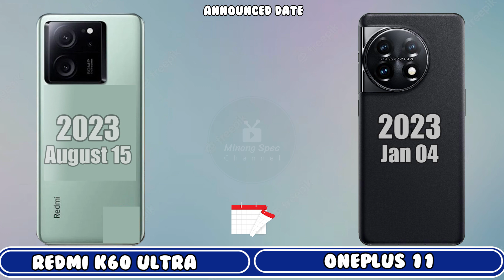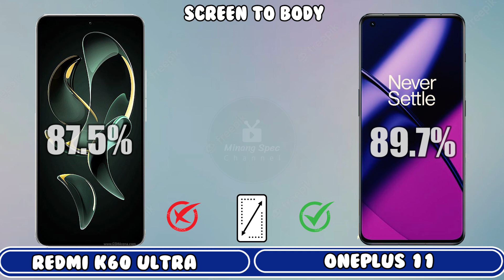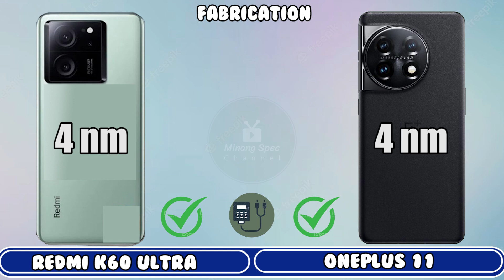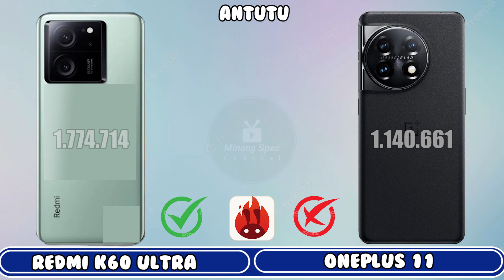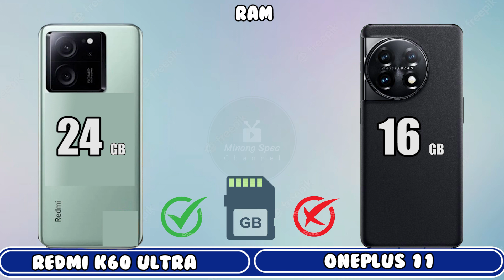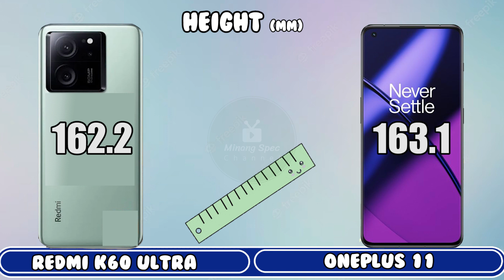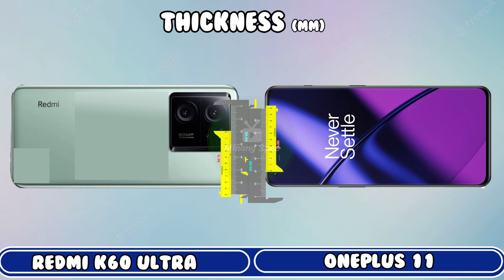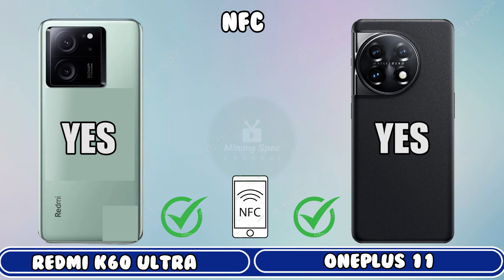Xiaomi Redmi K60 Ultra vs Oneplus 11